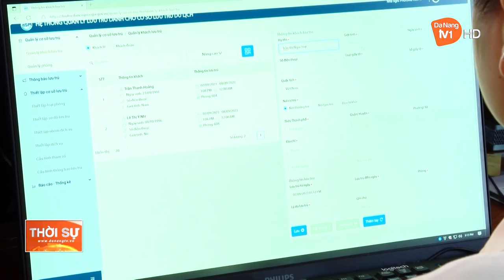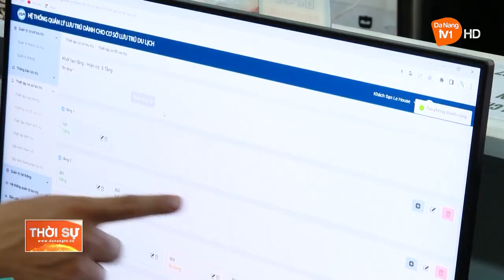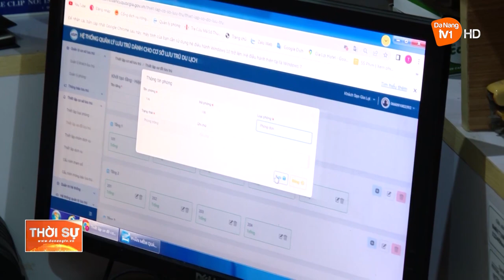ĐÀ NẴNG: TIỆN ÍCH KHI THÔNG BÁO LƯU TRÚ QUA PHẦN MỀM ASM